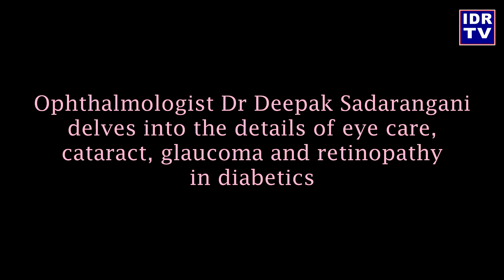Dr Deepak Sadarangani on diabetes and eye care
Diabetics are prone to several eye disorders especially in the long term. In this episode Dr Deepak Sadarangani talks about retinopathy, cataract and glaucoma seen in diabetics.